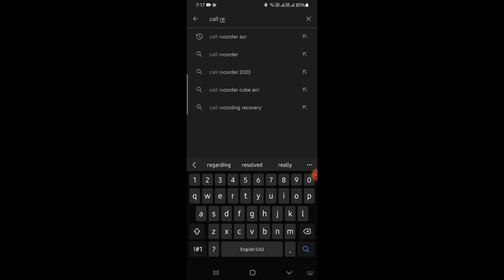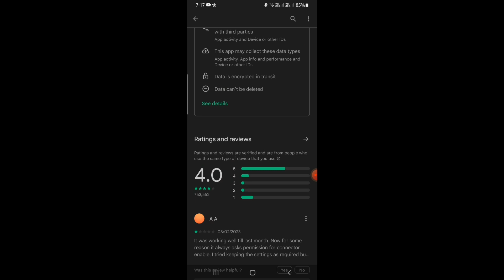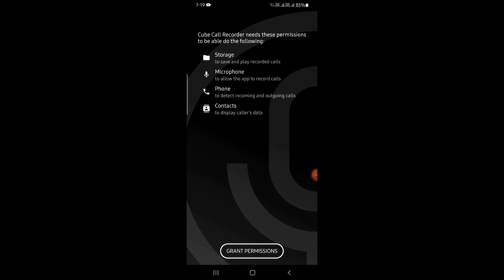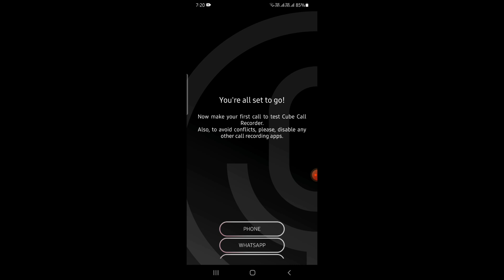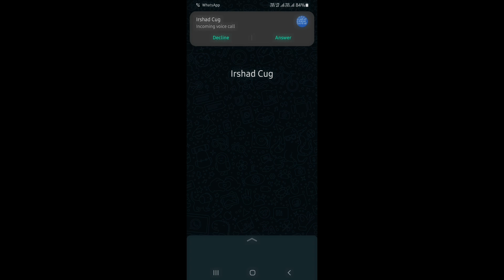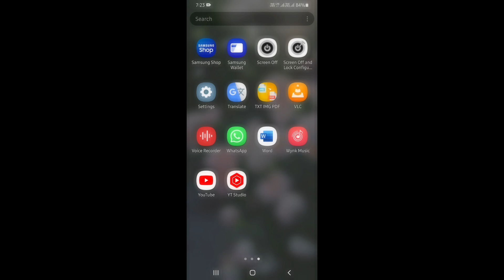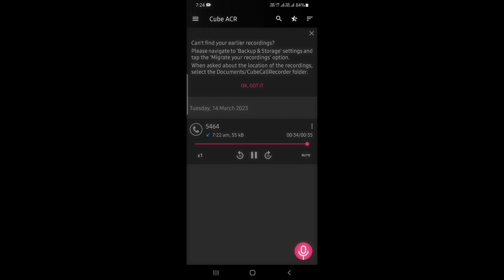How to record whatsapp call on Android Phone 2023 I WhatsApp call record kaise kare I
in this video I explained how to record your whatsp voice call any time any way in very simple steps.i hope you like my video then please subscribe my channel like and share also.